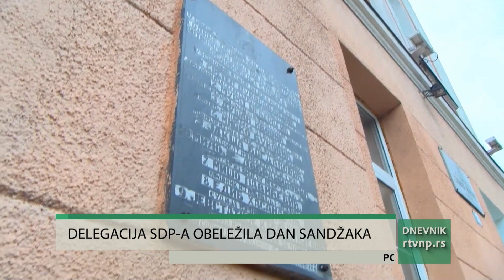Dan Sandzaka obelezio SDP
Delegacija SDP-a polozila je cvece ispred gimnazije u Pljevljima i na taj nacin obeležila 80 godina od formiranja ZAVNOS-a ali i Dan Sandžaka podsećajući da su ideje o zajedništvu i borbi protiv fašizma ideje koje se i danas moraju baštiniti i da je zajednički život Srba i Bošnjaka na teritoriji nekadašnjeg Sandžaka nešto čemu se i danas teži.